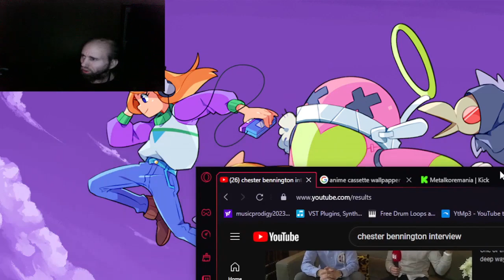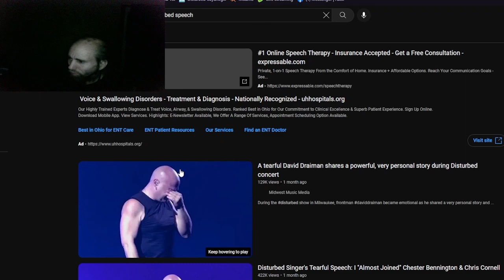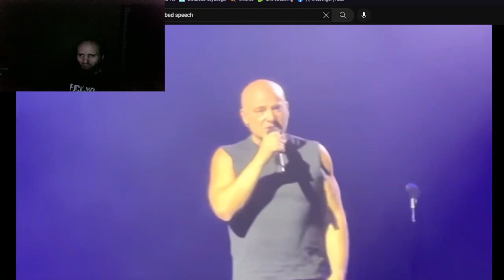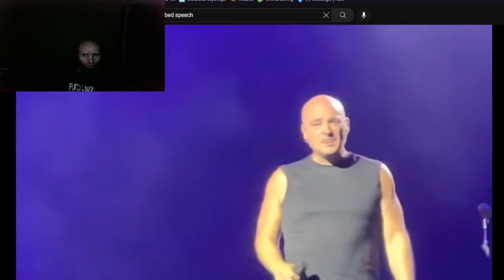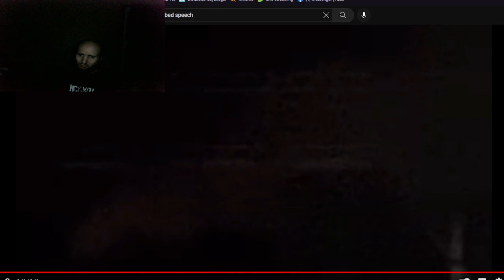Cyraxx live on Kick. "How my Music career got screwed up". 6/10/2023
Chance lying and telling his made-up sob story to his new viewers. He also tells his new viewers to go and attack William G, Marty, CVG, and Fed Smokers Fiends and links all their channels in his chat.